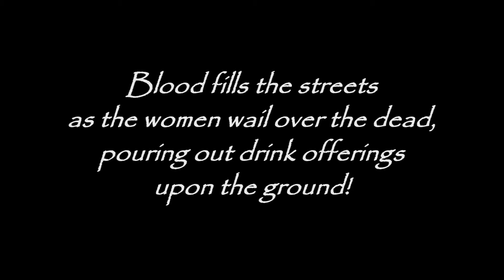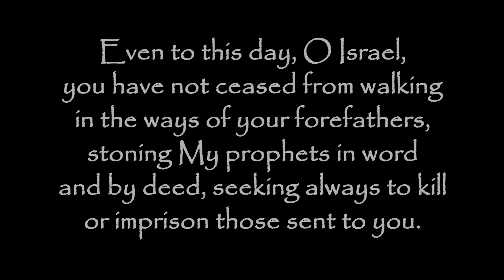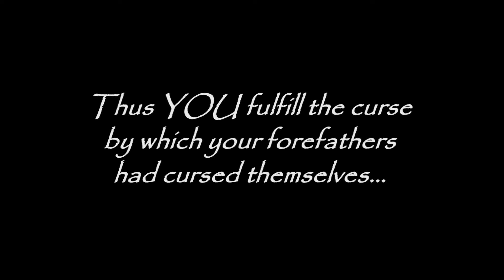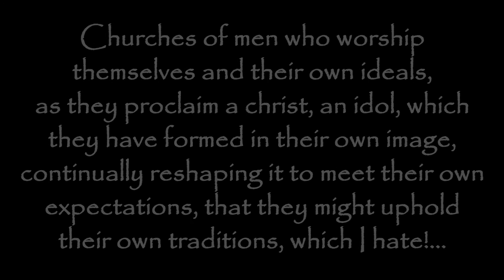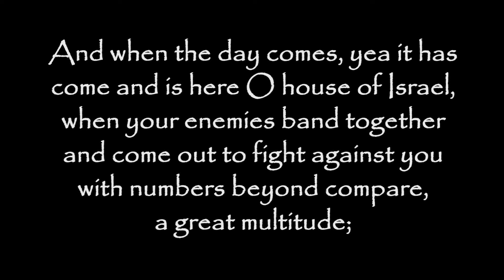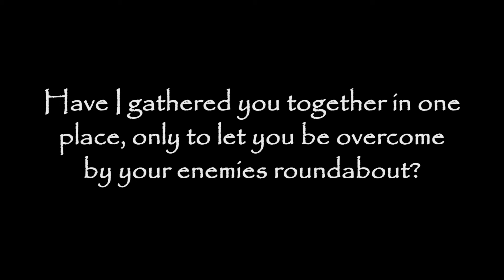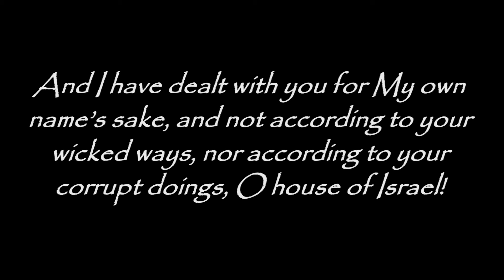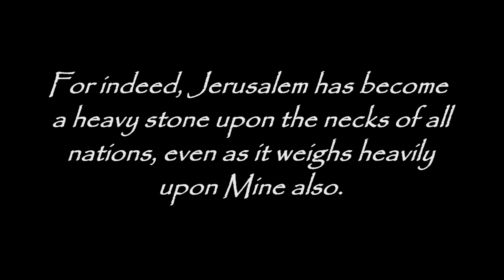PROPHECY: A Heavy Stone, A Bitter Burden - "O Jerusalem, why have you forsaken Me?!" Says The Lord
A Heavy Stone, a Bitter Burden - MORE Letters From God and His Christ